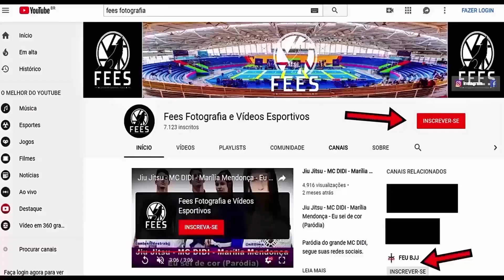JIU JITSU - Faixa AZUL - Campeonato Prime - Experience SPFC - 2019